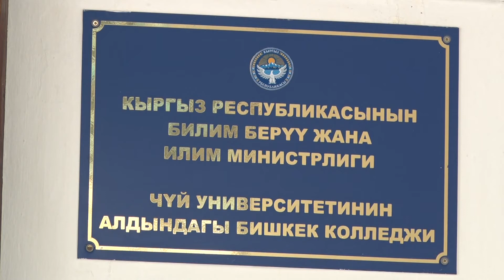Ишкерлик келечекке ишенимдүү кадам